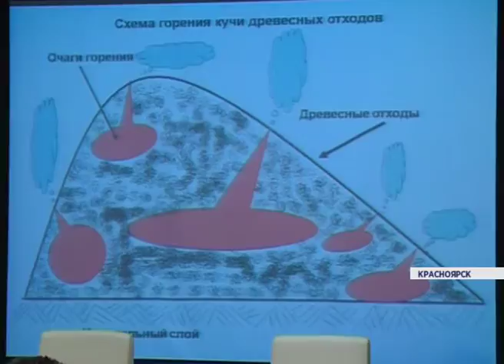ЧС И ПРОВЕРКА ПРОКУРАТУРЫ (Новости 15.01.16)